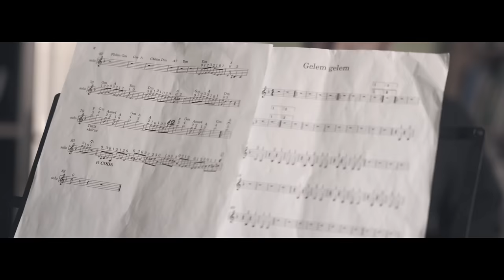Nótár Mary-Miért sírnak? (Official Music Video)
Hangszerelés: Subecz Tamás
Hegedű: Berki László
Storyboard: Hajdrik Lotti
Operatőr, világítás, vágás utómunka: Hőna Dávid, Szabó Viktor
Hairstyle: Mecsnóbel Tamás
Kordinátor: Rácz Richárd

Köszönjük minden szereplő részvételét!
Köszönjük főszereplőnknek Botos Dominiknak a profi és alázatos  szereplését, illetve Kökény Márknak az apuka szerepét.

Külön köszönet a Magyar Máltai Szeretetszolgálat azon belül a Máltai Szimfonia programnak, a Tarnabodi Gézengúz tanodának és a Tarnabodi Óvoda és Általános Iskolának a lelkes segítségéért és a helyszínek biztosításáért. Kérjük támogassa adója 1%-val a Magyar Máltai Szeretetszolgálat önzetlen munkáját! Adószám:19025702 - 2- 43

1.,
A bánatom nem enyhíti semmi
Csak ott sírok ahol nem lát senki
Nagyon hamar felkellett nőni
Egy kis lóvét keresni
A gyerekkorom elfeledni

2.,
De sokan lennénk még iskolások
Még tennénk rá mit mondanak mások
Kevésből is megkapni mindent
Nincsen cigány meg gádzsó vagy szegény
Egyformák a szívek

Refr.:
Miért sírnak miért sírnak
A gyerekek az utcákon
Egymagukban bánatukban
Könnyek az arcokon
Talán rájöttek hogy felnőttek
Hogy egymagukban járnak a pusztákon

3.,
Bárcsak lehetnék még karonülő kisgyerek
Édesanyám karja a világtól óvna meg
Én lentről kezdtem sokszor elestem
De mindig mikor felálltam

egyre bölcsebb lettem

Refr.:
Miért sírnak …